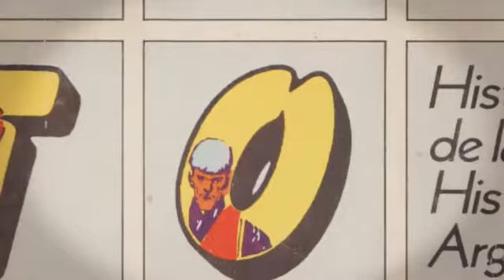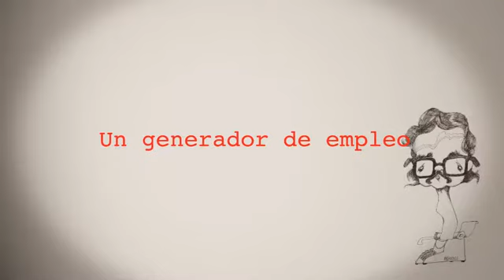Miguel Rep. Testimonio para la muestra Trillo de puño y tecla (2013)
20 de marzo 2013 / Archivo de Historieta y Humor Gráfico Argentino de la Biblioteca Nacional

Fragmentos de entrevistas realizadas para el Archivo de Historieta y Humor Gráfico Argentino de la Biblioteca Nacional. Esta selección de testimonios se utilizó para la exposición Trillo: de puño y tecla.